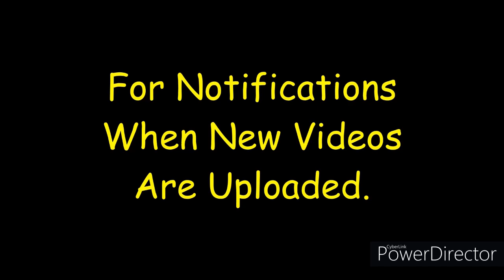Greybull to Basin #0015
WYOMING ~ Greybull to Basin to pickup